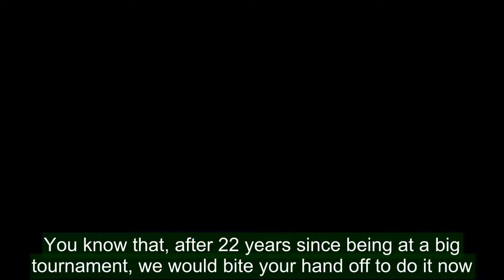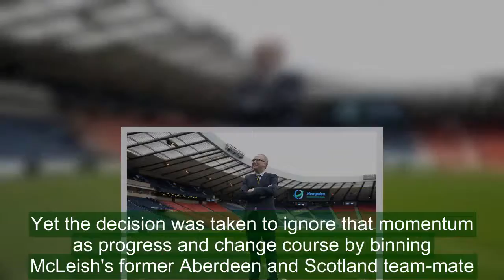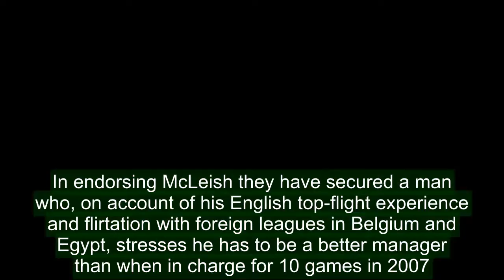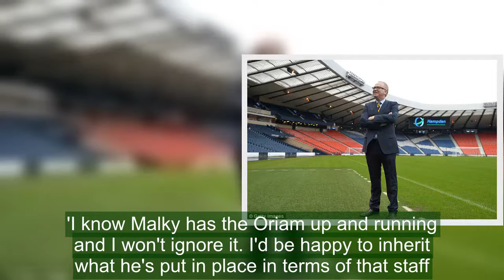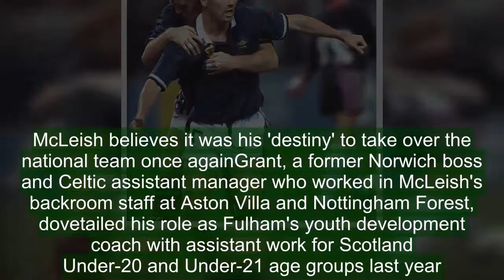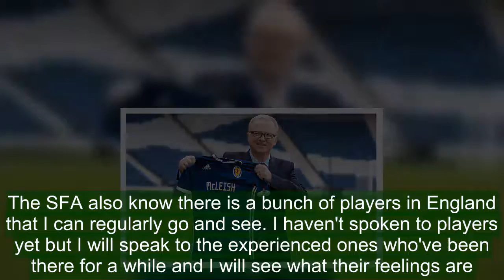Scotland boss Alex McLeish charts new pathway to success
For Alex McLeish, the first opponents of his second spell in charge of Scotland bring back memories of very different days. When Scotland players were hounded for losing group matches at World Cup Finals. When the Tartan Army campaigned for the manager's sacking during a major tournament as a global football audience watched on.So it was in 1990 in Genoa when media scorn at defeat to supposed no-hopers Costa Rica was entirely in tune with the barrage of abuse from supporters in the direction of Andy Roxburgh and players including McLeish, Richard Gough, Paul McStay and Maurice Johnston.   Alex McLeish, who was Scotland manager in 2007, signed a contract to take the team to 2020'The front pages were brilliant,' recalled McLeish. 'One had a big picture of the world with the words 'Stop The World, We Want To Get Off' written on it. Then there were a few faces which had to go - and I think I was one of them.'It shows you how massively things have changed that defeat at a Finals was such a calamity. You know that, after 22 years since being at a big tournament, we would bite your hand off to do it now. And everyone would be grateful for an early exit - just because it would mean that we are there. At last.'But, in saying that, in those days and even now you always have to be ambitious. When you got there, you tried to get to the next stage. Even if we never quite made that. Just to get to three Finals in my playing days was a fantastic feeling.'    RELATED ARTICLES  Previous   1   Next   James McFadden set to join Alex McLeish's Scotland backroom...  Alex McLeish insists it was 'destiny' to become Scotland...  Alan McRae's performance at Alex McLeish's unveiling was one...  Celtic boss Brendan Rodgers insists Europa League win over...  Share this article   Share   McLeish played in Spain '82 and Mexico '86 in addition to his rollercoaster Italia '90 experience which, in typical Scotland fashion, continued after the Costa Rica shame with a win over Sweden then final group game exit to Brazil just to ensure the agonies were extended.The centre-half, who began his managerial career just four years later with Motherwell, endured that sinking feeling in the international dugout in his last match in charge before he left the SFA for Birmingham City in November 2007.Italy burgled a late, controversial 2-1 Hampden victory to consign the bravest of qualification attempts, from the toughest of sections featuring France and Ukraine, to the same category as every other failed bid since the 1998 World Cup in France.   Alex McLeish played a three World Cup Finals with Scotland, including the infamous Italia 90In the five efforts since McLeish was lured to the English Premier League, George Burley, Craig Levein and Gordon Strachan were unable to guide Scotland to as much as a play-off shot at returning to the big stage.However, signs in six competitive games without defeat in 2017 under Strachan to round off an all-too-late rally towards Russia hint that what should